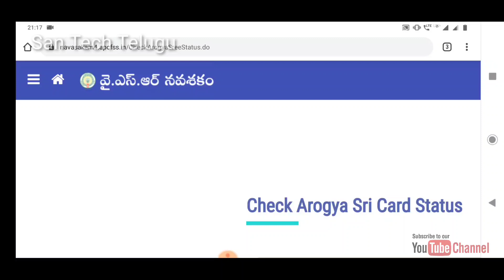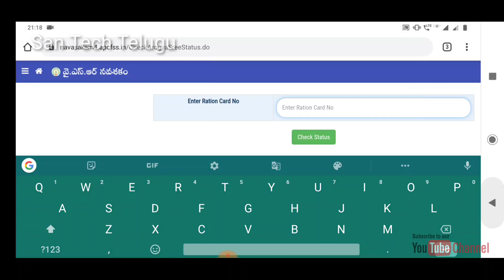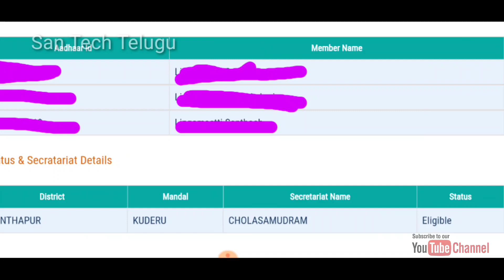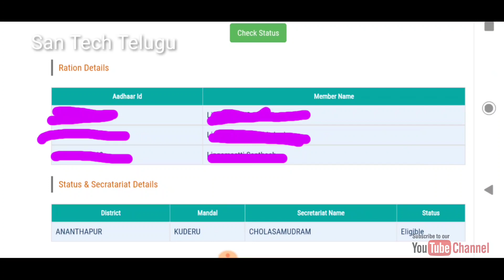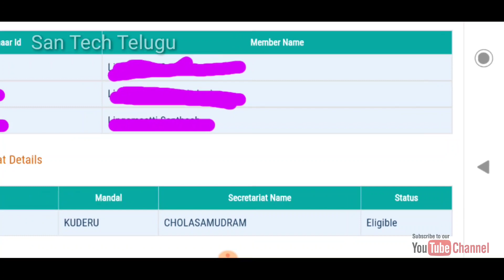How To Check Aarogya sri Card Status In Online ౹౹ ఆరోగ్యశ్రీ కార్డు స్టేటస్ చూడడం ఎలా ౹౹ By San Tech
Official Link👇 for Aarogya Sri Status.

How to Apply For Sadarem Certificate 👎

YSR arogya Sri Elgible lis was released 👎

Rice card elgible list was released

YSR pension full details 👎

YSR navasakam schemes elgible criterias 👎

Pm Kisan scheme latest update 👎

How to apply Pm Kisan 👎

How to check pm Kisan amount credit to account or not 👎

How to know Pension Status👎

How to know adhar number linked with mobile number or Not 👎

How to Link Mobile number to patta passbook number.

How to download New adhar card👎

Catch me on Social networks 👎